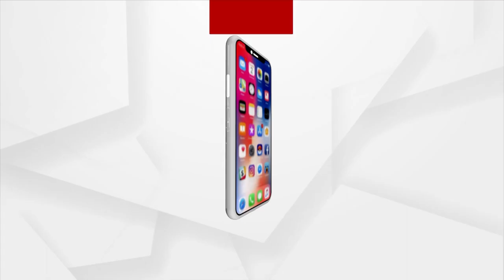Class 10 & 12th Toppers Felicitated By Cuttack Marwadi Society